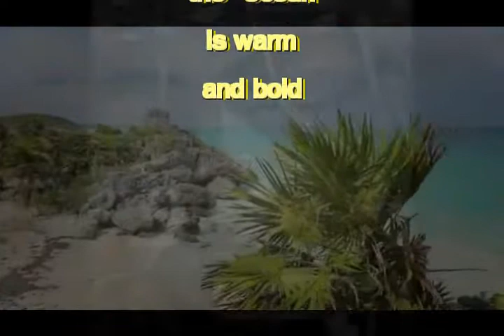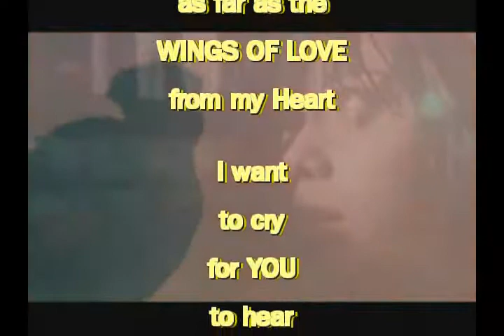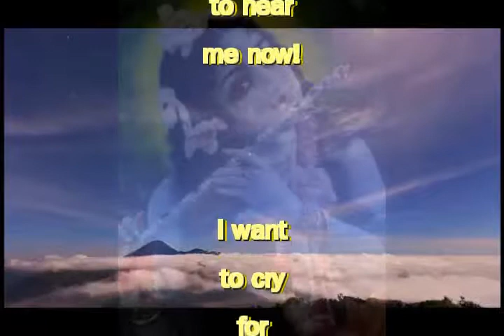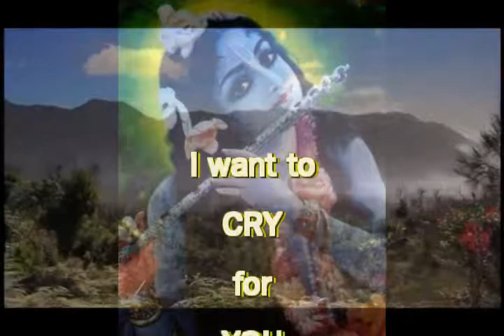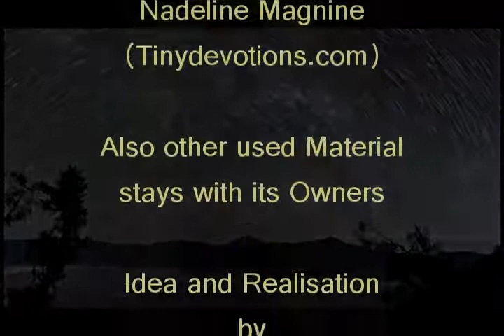KRSNA POP: "I just want to die, with YOUR NAME on my MIND"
Original BIRDS by BOKI (Bhairavesha Prabhu) Film by Jayadev das (sns)